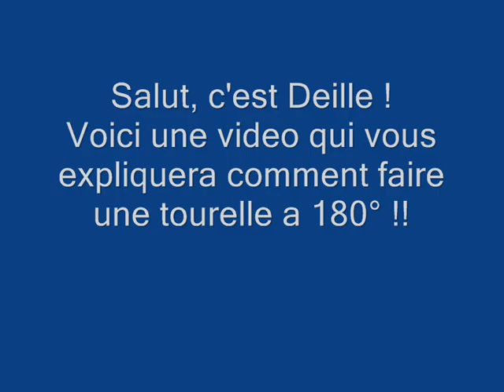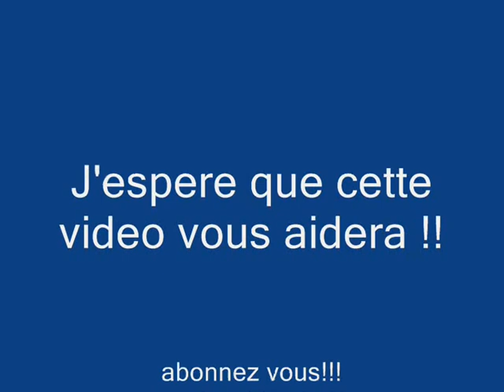Minecraft: tourelle automatique a 180° (Deille)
Salut, c'est Deille !
Voici une video qui vous expliquera comment faire une tourelle a 180° !